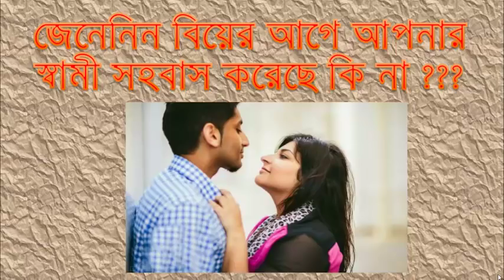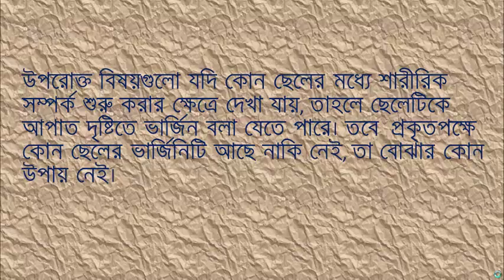জেনেনিন বিয়ের আগে আপনার স্বামী সহবাস করেছে কি না ???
সাধারণত ভার্জিন ছেলে চেনার কোন লক্ষণ নেই।
একটি ছেলে বিয়ের আগে যতই সেক্স করুক না কেন, সেই ছেলে ভার্জিন কিনা তা বোঝার উপায় নেই।
তাই সমাজে কখনোই ছেলেদের ভার্জিনিটি নিয়ে কোন প্রশ্ন ওঠে না।

তবুও নিম্নে ভার্জিন ছেলেদের চেনার কয়েকটি উপায় দেয়া হলো-